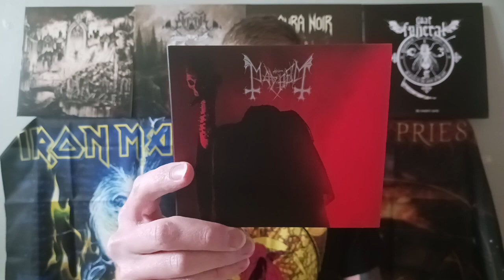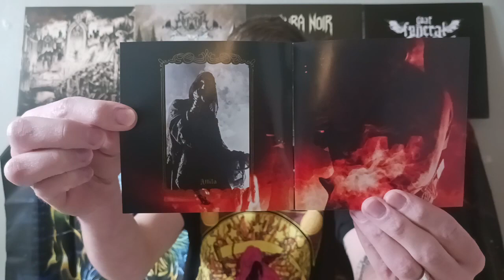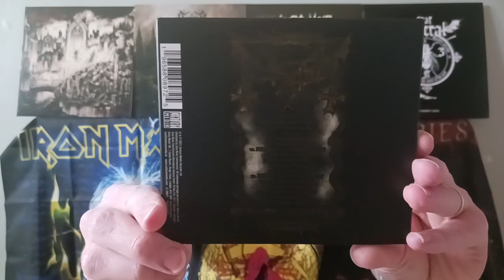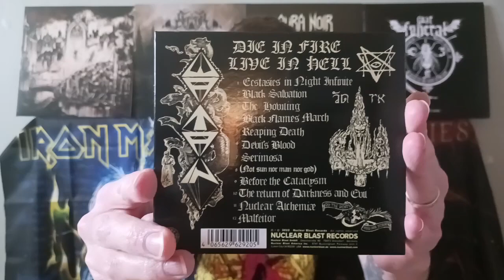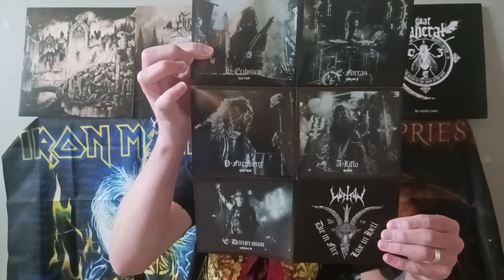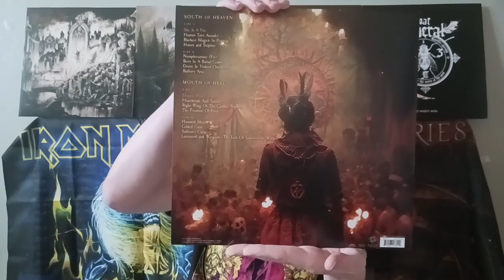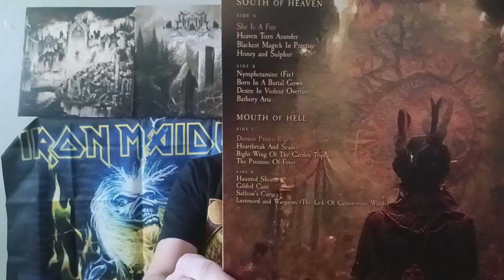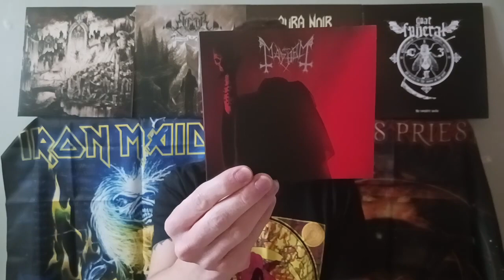Live Killers Black Metal Special! Mayhem, Watain & Cradle Of Filth! (Gothic/ Symphonic/ Black Metal)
Here we have a Black Metal Live Killers special! 3 essential and brilliant live albums that any self respecting Black Metal fan NEEDs to hear! Check it out!